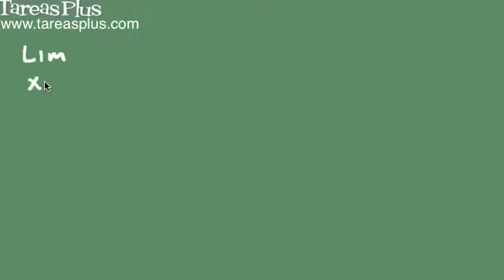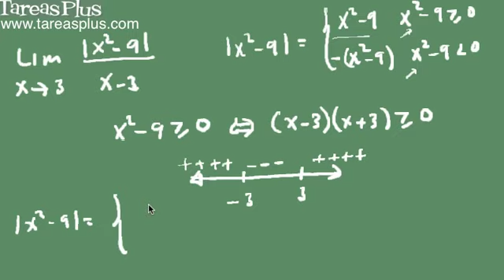Límites con valor absoluto parte 1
Como encontrar el límite de una función con valor absoluto.
Se ilustra el procedimiento para encontrar el límite de una función con valor absoluto redefiniendo la función como una función a tramos para luego usando la gráfica o evaluación directa llegar al resultado.